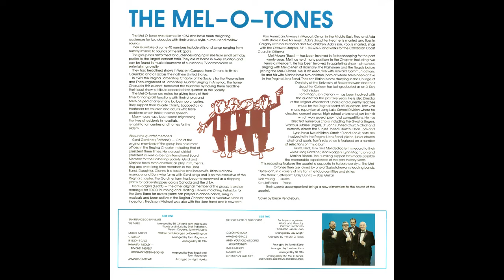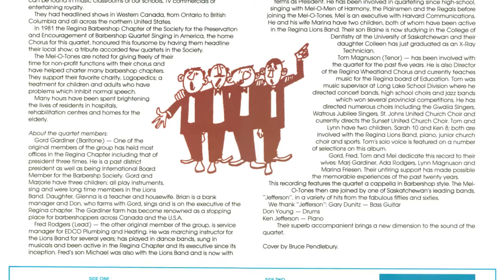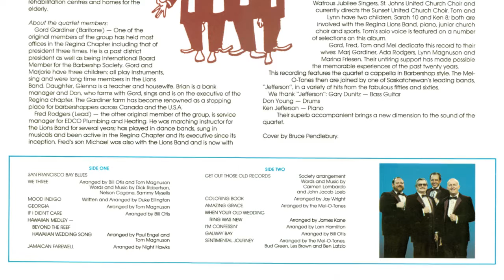We Three - Mel-O-Tones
Release year: Unknown

The Mel-O-Tones were a barbershop quartet from Regina, Saskatchewan. Founded in 1964 by Gord Gardiner, Fred Rodgers, Mel Friesen and Tom Magnuson the quartet would go on to perform throughout Canada and the US during their active years of 1978 to 1983. They performed at Expo '86 and also recorded the iconic "Green is the Color" theme for the Saskatchewan Roughriders football team.

Internet Archive (Artwork, FLAC, MP3s)